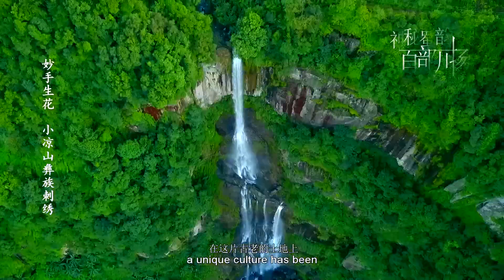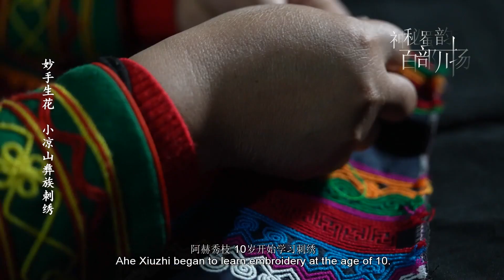Superb Yi Embroidery in Xiaoliangshan | 神秘蜀韵 百部川扬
The Xiaolianghsan Yi embroidery is one of the most gorgeous things in the Ebian Yi Ethnic Group Autonomous County. It is one of the four traditional folk handicrafts of the Yi people and is prevalent in areas such as Ebian, Mabian, Leibo and Pingbian.